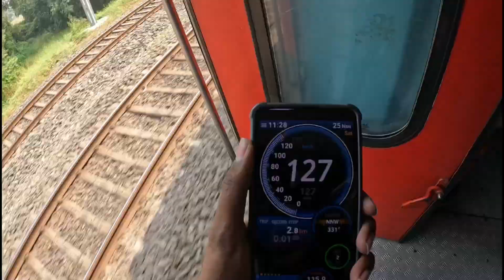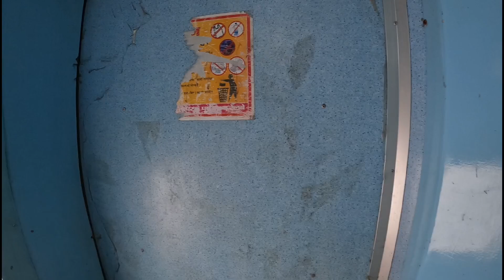Howrah To Jasidih Full Train Journey Vlog. 15235 Howrah Darbhanga Express Sleeper Class Journey.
#15235 Howrah Darbhanga Weekly Express
Howrah To Jasidih By Darbhanga Express
Train Fare of Howrah Darbhanga Express
Food Review of Howrah Darbhanga Express
Best Train To Deoghar
Howrah To Jasidih By Himgiri Express
Howrah To Jasidih by Patna Jan Shatabdi Express
Howrah To Jasidih By Vande Bharat Express
Morning Train At Jasidih Railway Station
Patna To Jasidih By Vande Bharat Express
Howrah To Patna By Train
Kolkata To Patna By Bus Journey
Howrah Darbhanga weekly express
Full Journey Vlog by Patna Howrah Vande Bharat Express
Howrah To Asansol By Patna Jan Shatabdi Express
Howrah Patna By Poorva Express
Jasidih Railway station interior
Full Information of Jasidih railway station
Train Journey Vlog
Jasidih To Howrah By Poorva Sf Express
Kolkata To Jasidih By pratham Swatantrata Sangram Express
Howrah To Jasidih By Howrah New Delhi Rajdhani Express
Howrah To Varanasi By Poorva Sf Express
Howrah To Varanasi By Howrah Jammu Tawi Himgiri Express

Train Information.

 Train Number - Up 15235/Dn 15236
 Train Name - Howrah Darbhanga Weekly Express

Traveling Time - 12h - 10minutes.

 Train Fare - Howrah To Darbhanga Jn...

  SL - 320/- , 3E - 795/- , 3AC - 870/- , 2AC - 1230/-

Train Type - Mail/Express.